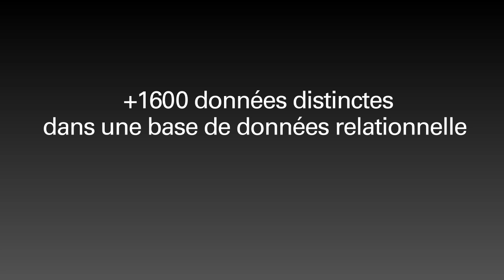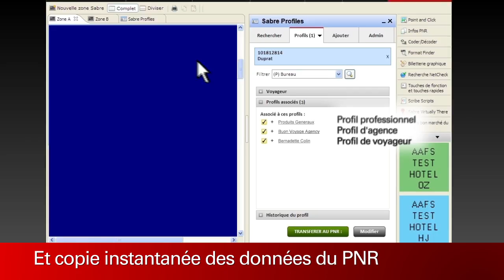Sabre Profiles (French)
Grâce à Sabre Profiles, vous bénéficiez d'un meilleur contrôle pour une efficacité accrue — Cette solution, à la pointe de la technologie, permet de mieux gérer les données de vos clients et de fournir un service d'excellence.